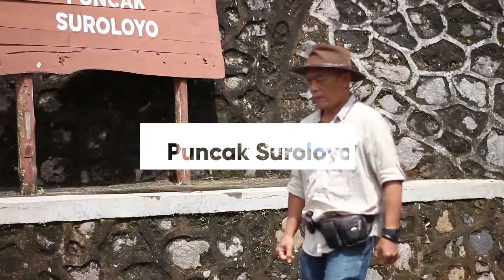Wisata Combo Geblek Pari, Kulon Progo (Geoheritage Jogja) Part 3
Setelah kita jalan - jalan mengeksplor keindahan alam Puncak Suroloyo, sekarang kita akan istirahat sejenak dengan mengeksplor keunikan kuliner Kulon Progo.

Pada episode kali ini, kami akan mengajak anda mengunjungi rumah makan Geblek Pari yang terkenal dengan masakan tradisional khas Kulon Progo yaitu Geblek. Selain masakannya yang unik, disini kita juga bisa menikmati pemandangan Pegunungan Kulon Progo yang tak kalah indah.